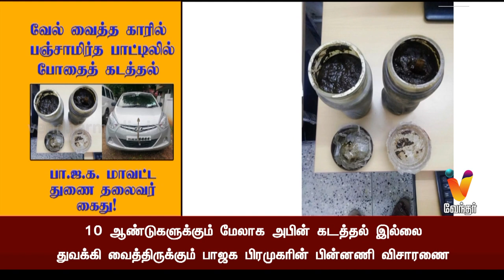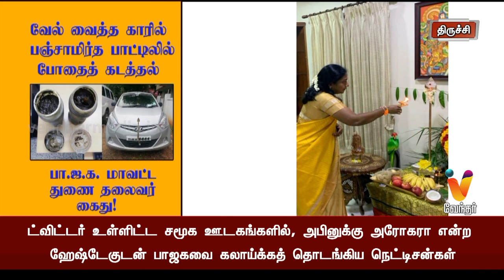வேல் வைத்த காரில் பஞ்சாமிர்த பாட்டிலில் போதைத் கடத்தல் பா ஜ க மாவட்ட துணை தலைவர் கைது